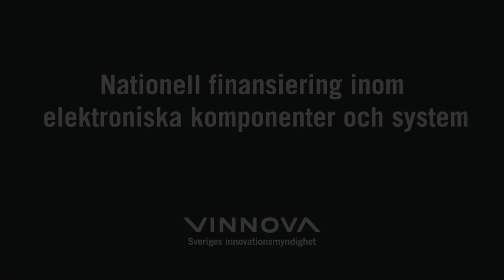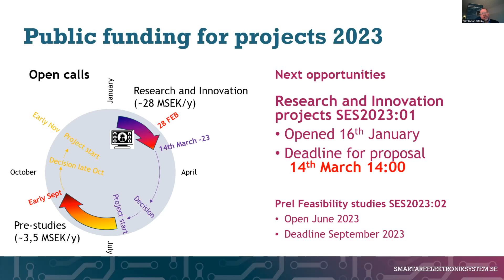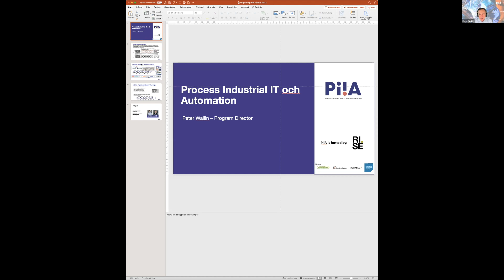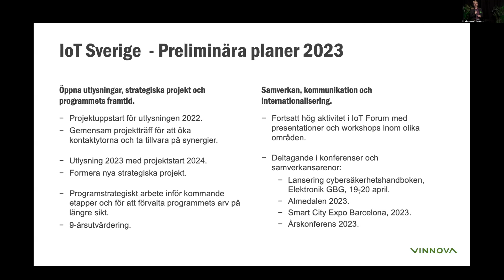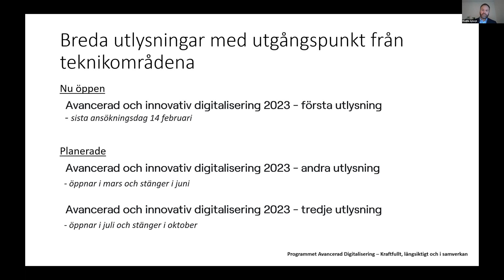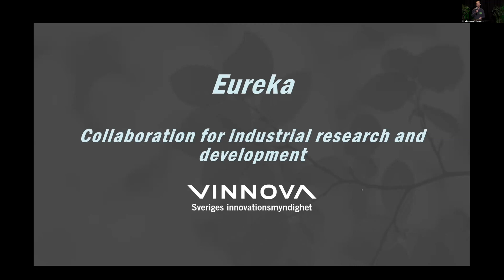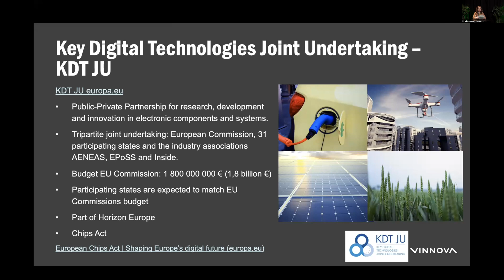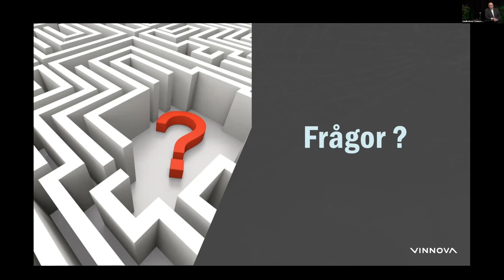Finansiering och andra möjligheter inom elektroniska komponenter och system 2023 - ECS: Del 2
Vinnova har en mängd insatser som berör elektroniska komponenter och system, ECS, på såväl nationell som internationell nivå. Vid ett frukostseminarium den 26 januari på Lindholmen Science Park i Göteborg presenterade insatsansvariga från Vinnova och programchefer, möjligheter till finansiering nationellt och internationellt inom området elektroniska komponenter och system. En panel med representanter från ån tre företag som deltagit i forsknings- och innovationsprojekt med finansiering från Vinnova delade med sig av sina erfarenheter.

Det 2: Nationell finansiering inom Elektroniska komponenter och system. Information om kommande utlysningar per program Smartare Elektroniksystem, SIO Grafen, Eureka Clusters, KDT JU, Avancerad Digitalisering, Kompetenscentrum